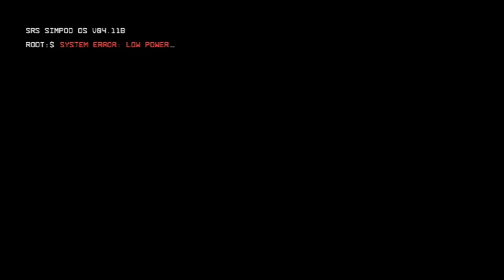The Pilot's Gauntlet & BT-7274 | Titanfall 2 | Ep 1 | Crazy Town Gaming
Crazy Town Gaming has TNT Dinomight and Jonaas playing Titanfall 2 as they continue their journey to the Crazy Town!